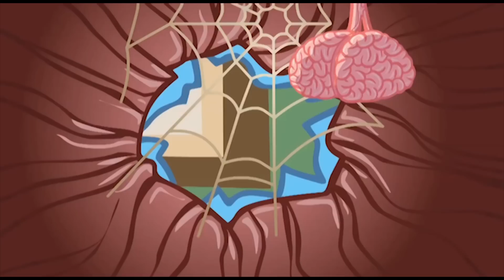3 Hour Long Happy Tree Friends Dubstep AMV (Part 15)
RE-MAKE
TAGS (IGNORE)
Tags:deadmau5 skrillex dj way electronic house trancish 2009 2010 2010 top best dj blend david guetta electro dj producer feed me sofi bang software dubstep unique Professor Green freestylers ukf dubstep epic network lazy richrecords wolfgang gartner dj blend youtube xmas christmas upload electronic house dj producer tiesto electro beat chase and status Electro House Techno Top Best New swedish house mafia quantum 2011 top best electro top best techno top best house daft punk rihanna immediate DnB Drum n bass